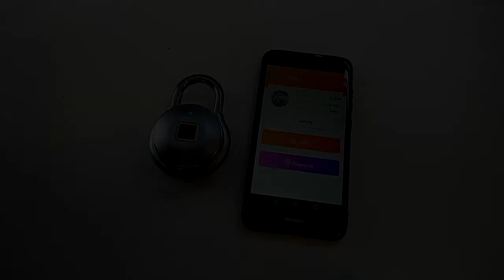Tapplock one+ - basic tutorial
World Smartest Fingerprint Padlock

Tapplock one+ - Sterling silver
Device - Huawei P10 lite

Get the Tapplock apps on Play store or Apps store 👍